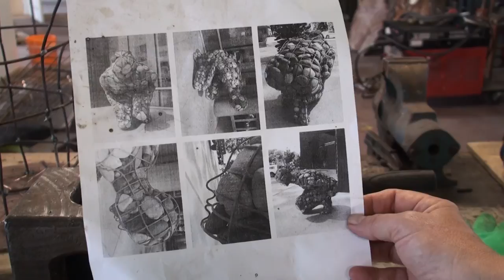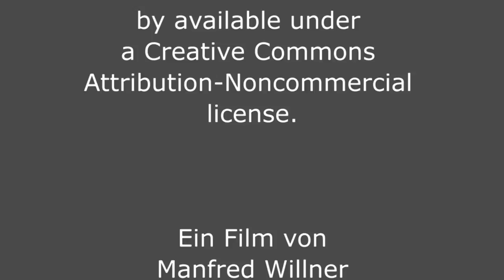Claus Görtz - Bildhauer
Eine Video-Dokumentation über einen Bildhauer aus Schattin bei Lübeck.